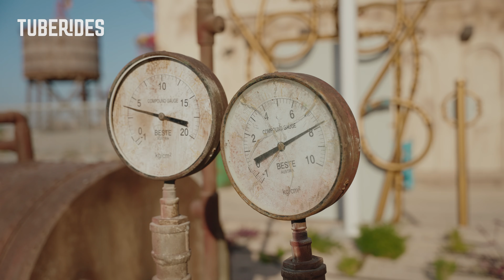Crazy Rotating Water Slide: Meryal Water Park - Rapid Refinery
First spinning water slide in the Middle East!
Erste drehende Wasserrutsche der Arabischen Halbinsel!

Take a ride on the Rapid Refinery water slide at Meryal Water Park in Lusail, Qatar. Rapid Refinery is the first installation of the rotating SlideWheel in the Middle East which was invented by Wiegand Waterrides (formerly known as wiegand.maelzer). Riders embark upon this attraction in four-person rafts. As soon as the slide is in the correct position, a conveyor belt is pushing the round-raft into the ride. During the ride, the riders tilt from one side to another multiple times before they exit the wheel on the oppsite side after about 90 seconds. Afterwards, an ordinary dark tube slide is leading into the runout pool. Due to the rotation, the experience is completely different from any other water slide in the world (except for the existing SlideWheels in China, Poland and the US) and the video does not really do justice.

Type: SlideWheel
Manufactured by: White Water
Year: 2023

This video is intended for viewers 13+ years of age.